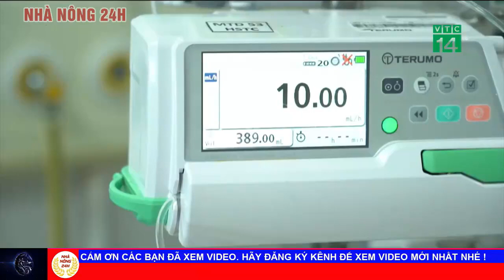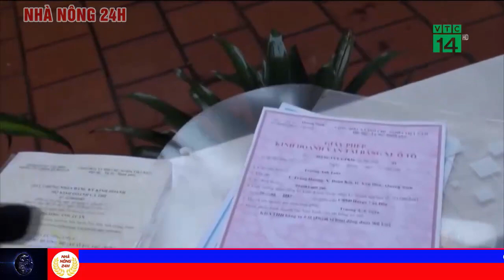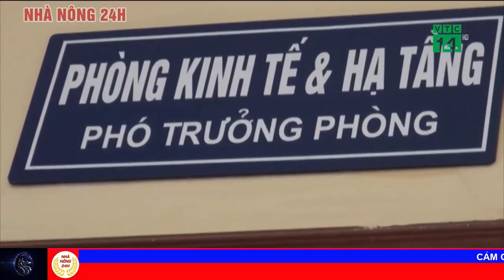Tin tức Covid-19 mới nhất hôm nay 3/2 | Việt Nam ghi nhận 9 ca nhiễm mới ở Hải Dương, Hà Nội,..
Bản tin 6h ngày 3/2 của Ban Chỉ đạo Quốc gia Phòng chống dịch COVID-19 cho biết có thêm 9 ca mắc mới COVID-19 ở cộng đồng ghi nhận tại Hải Dương (2 ca), Hà Nội (1 ca), Gia Lai (4 ca) và Bình Dương (2 ca)
Số ca mắc ở Việt Nam:

- Tính đến 6h ngày 03/02: Việt Nam có tổng cộng 1003 ca mắc COVID-19 do lây nhiễm trong nước, trong đó số lượng ca mắc mới tính từ ngày 27/1 đến nay: 310 ca.

- Tính từ 18h ngày 02/02 đến 6h ngày 03/02: 9 ca mắc mới, trong đó có 0 ca nhập cảnh được cách ly ngay.

Thông tin ca mắc mới: 09 CA MẮC MỚI (BN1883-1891) là các ca cộng đồng tại Gia Lai (4), Hải Dương (2), Bình Dương (2) và Hà Nội (1). Cụ thể:
- Thành phố Hà Nội ghi nhận 01 bệnh nhân (BN1883): 1 F1 của BN1814 liên quan ổ dịch thành phố Chí Linh, tỉnh Hải Dương.

- Tỉnh Hải Dương ghi nhận 02 bệnh nhân (BN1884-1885): là công nhân thành phố Chí Linh, tỉnh Hải Dương, đã được cách ly, không có nguy cơ lây nhiễm ra cộng đồng, lấy mẫu xét nghiệm lần đầu âm tính ngày 28/1.

- Tỉnh Bình Dương ghi nhận 02 bệnh nhân (BN1886-BN1887): 2 F1 của BN1843, BN1801 liên quan ổ dịch thành phố Chí Linh, tỉnh Hải Dương.

- Tỉnh Gia Lai ghi nhận 04 bệnh nhân (BN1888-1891): 3 F1 liên quan ổ dịch Công ty POYUN, tỉnh Hải Dương; 1 ca bệnh đang được điều tra dịch tễ.

Số người cách ly: Tổng số người tiếp xúc gần và nhập cảnh từ vùng dịch đang được theo dõi sức khỏe (cách ly): 27.714, trong đó:

- Cách ly tập trung tại bệnh viện: 227

- Cách ly tập trung tại cơ sở khác: 20.917

- Cách ly tại nhà, nơi lưu trú: 6.570.